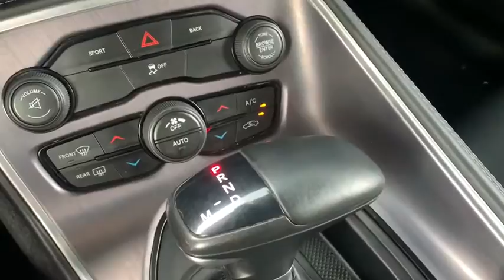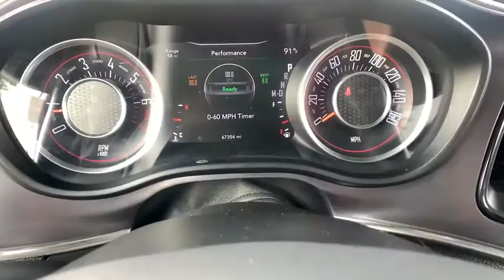2016 Dodge Challenger Paso Robels, CA 19897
Pitch Black Used 2016 Dodge Challenger available in Paso Robels, California at Mullahey Chrysler Dodge Jeep RAM. S

Mullahey CDJR
2520 Golden Hill Road

 Introducing the 2016 Dodge Challenger! You'll appreciate its safety and technology features! This 2 door, 5 passenger coupe still has fewer than 70,000 miles! Dodge prioritized practicality, efficiency, and style by including: 1-touch window functionality, cruise control, and air conditioning. Dodge made sure to keep road-handling and sportiness at the top of it's priority list. It features an automatic transmission, rear-wheel drive, and a refined 6 cylinder engine. We know that you have high expectations, and we enjoy the challenge of meeting and exceeding them! Stop by our dealership or give us a call for more information.
Wheels: 18' x 7.5' Cast Aluminum,Quick Order Package 21A SXT,Engine: 3.6L V6 24V VVT,Manufacturer's Statement of Origin,For More Info, Call 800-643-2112,1-Yr SiriusXM Radio Service,Tires: P235/55R18 AS Performance,SiriusXM Satellite Radio,GPS Antenna Input,Transmission: 8-Speed Automatic